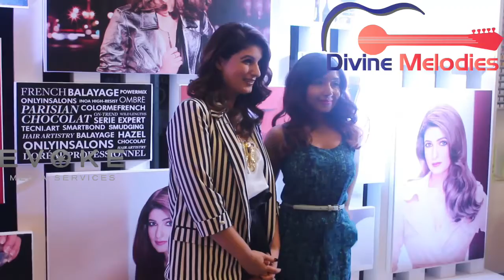Loreal Professional Hosted A Conversation Event With Twinkle Khanna To Give Tips on Hair & Beauty